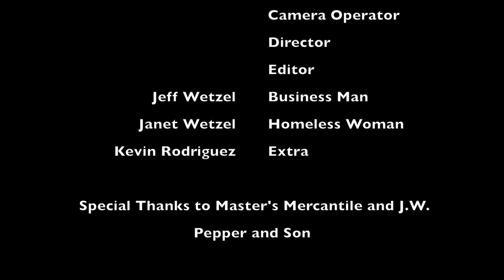From the Throne - Kyle Rodriguez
Video I Final Project